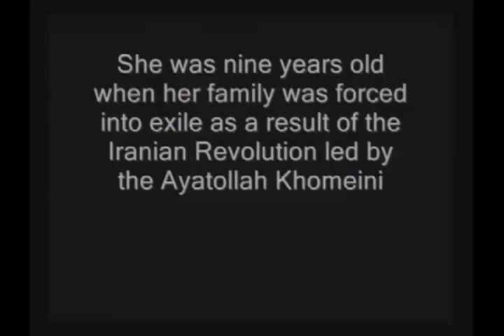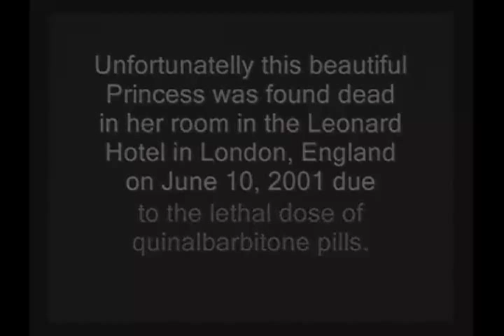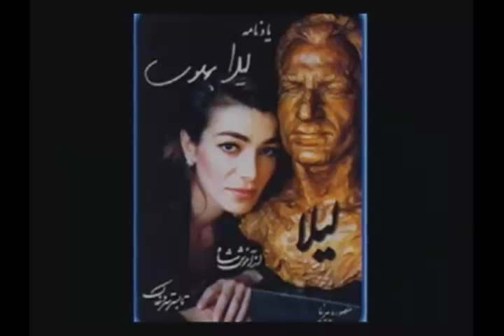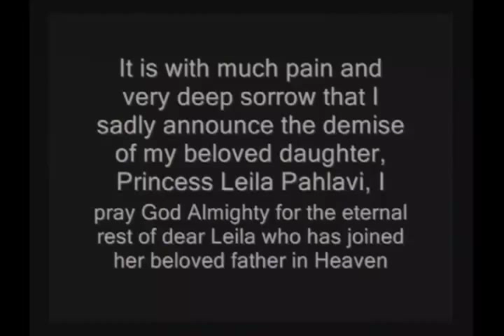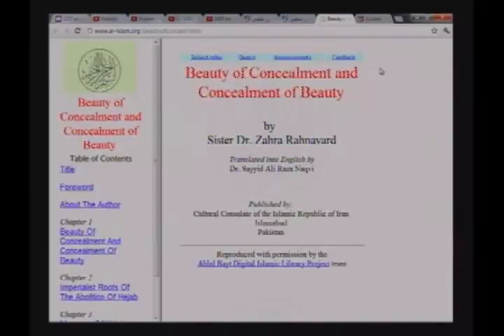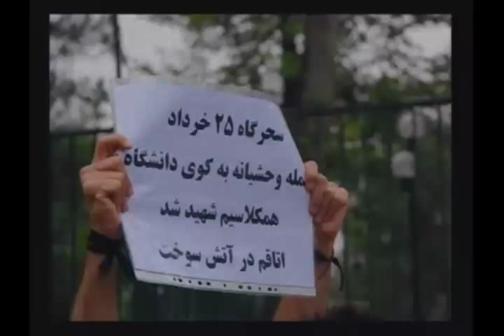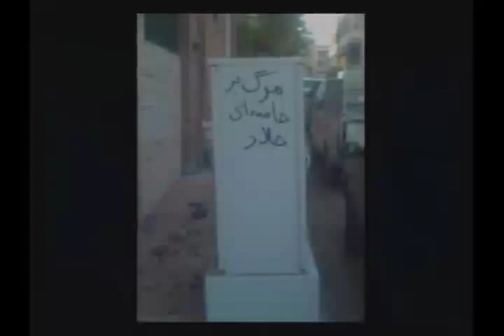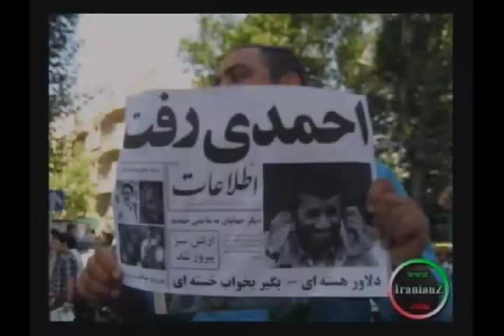iran emroz iran farda 06/11/12